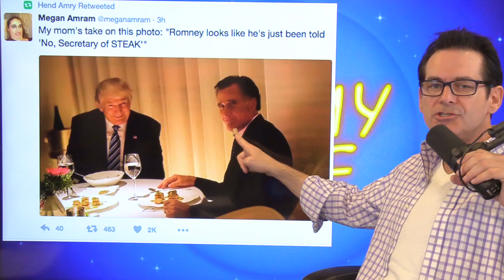Romney Humiliates Himself At Trump Tower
Mitt Romney gave a fiery speech taking down Donald Trump in the spring of 2016 but recently ascended Trump Tower to dine with the President-Elect.

Mourning Remembrance by Jim Earl on Amazon